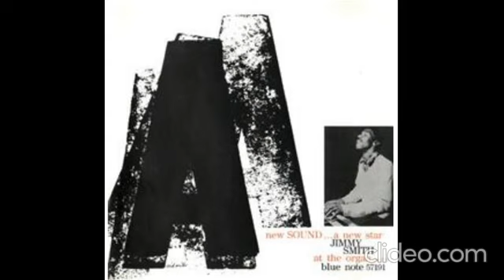Jimmy Smith - A New Sound... A New Star [CD1] (1956)